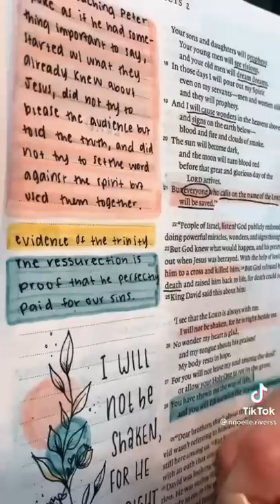Aesthetic Notes | Tik Tok Compilation!✨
Hey! Today I gathered all my videos and made aesthetic notes compilations. I hope you enjoy!

Pintrest- Ecaterinaxxkate